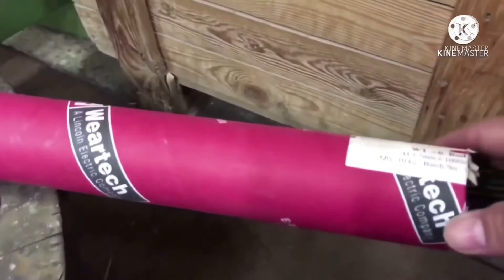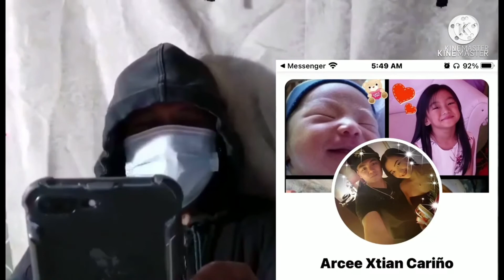Paano mag welding ng stellite /job update #15 @ gbf mix vlog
Job title : impeller wear ring
Material: super duplex weld stellite
Heat temperature: 300 to 400
Current : 150 to 200
Argon gauge ball :15 to 25
Feller rod : stellite